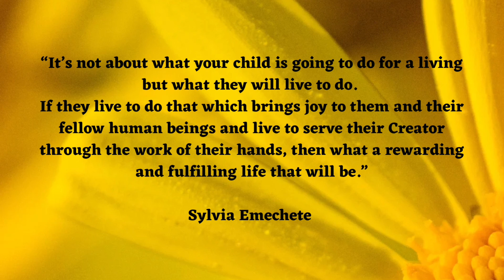YOUR BOSS DOES NOT PAY YOU, THE UNIVERSE DOES!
They say your passion cannot put food on your table and you should get a job instead! What do you say?